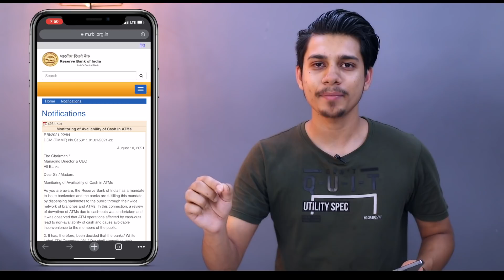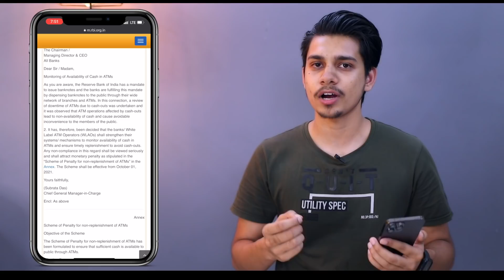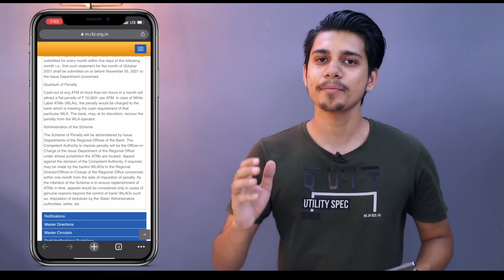RBI New Rule on All Bank's ATM no Cash | Rbi New Rule no cash penalty on Bank Atm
So..
Hay guys.. Aaj ki es video me maine apko bataya ki agr ab kisi v atm me cash available nahi hota hai so as per Rbi rule ab banks ko penalty dena hoga .

Topic Cover :-
Rbi
Rbi New Rule
Rbi Bank ATM no Cash Rule
Rbi Bank atm No Cash Penalty Rule
Rbi 10000 fine on atm no cash
No cash Atm Rbi Penalty 10000